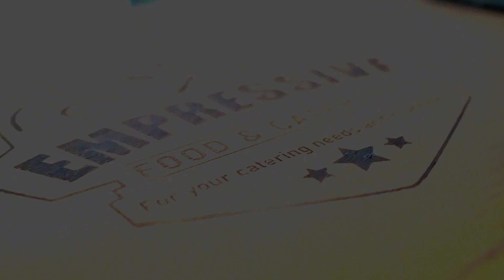Empressive Foods Take #2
📽 Stay Focus Studio 📸
For all your pictures,Live Streaming and video needs for any event all @ very reasonable rates
You can check more of my work out on Fb - Stay Focus Studio
For more info on bookings he can b reach on phone or via whatsapp
Ask for siah
Personal shoots.
Couple portraits .
Kids portraits.
Weddings...
Christenings...
Funerals..
Boat rides...
Bday parties...
Music videos..
You name it we do it all at reasonable rates.